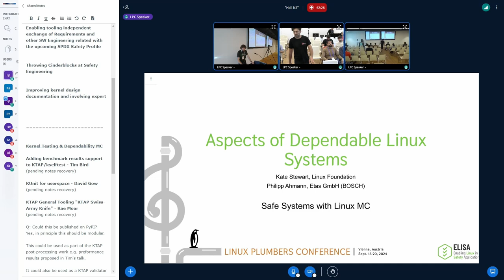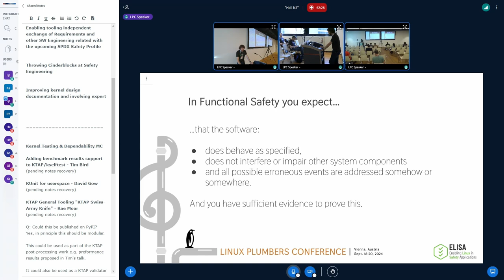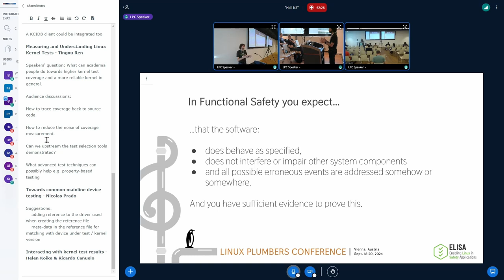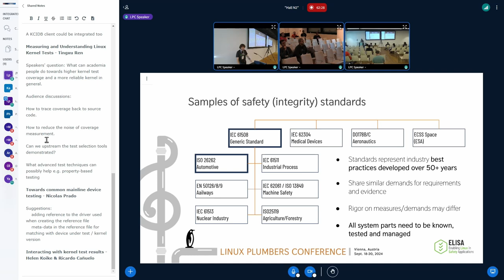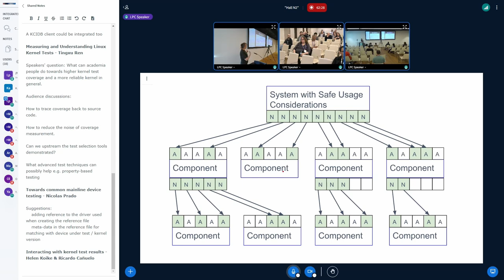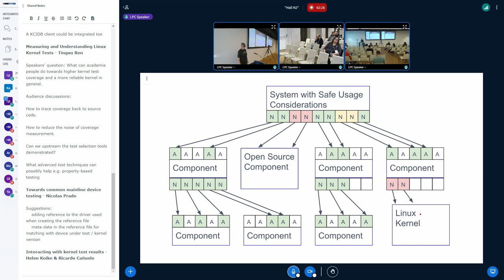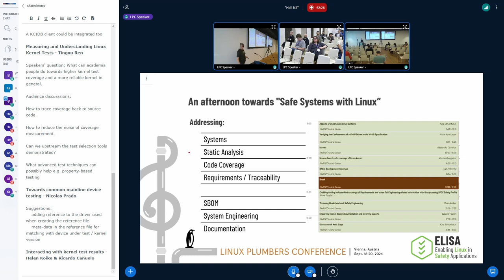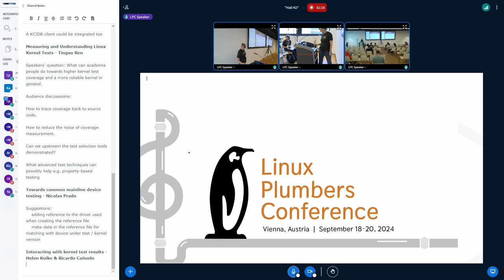Aspects of Dependable Linux Systems - STEWART Kate, AHMANN Philipp